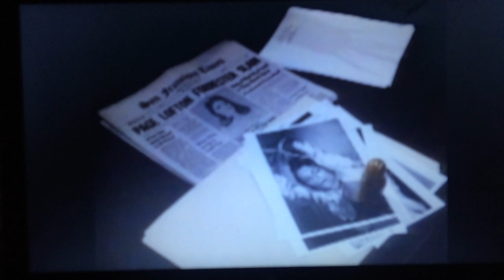Barry Norman reviews Jagged Edge on Film ‘86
A huge thank you to the Fatal Attractions* listener who found an old VHS copy and sent it in.

* Our podcast on erotic thrillers.